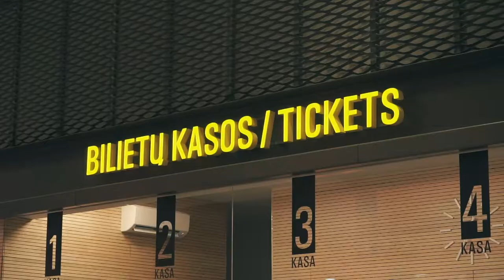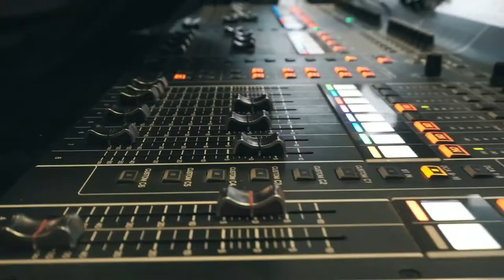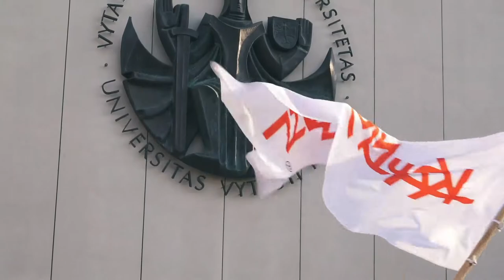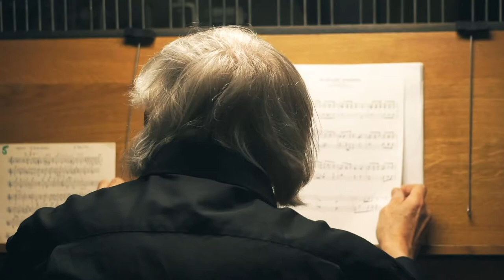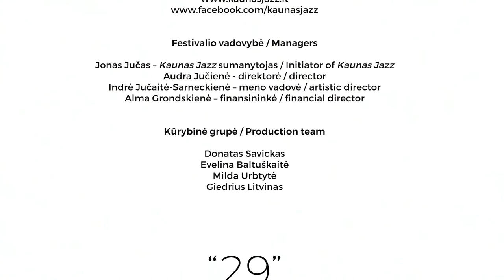Kaunas Jazz Festival 2019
„Kaunas Jazz“ – tarptautinis džiazo festivalis, Europe Jazz Network narys. Festivalis vyksta Lietuvoje kasmet nuo 1991 m. Renginys organizuojamas ne tik Kaune, bet ir kituose miestuose. Festivalis, pravedamas įvairiais metų laikais, pasižymi džiazo muzikos stilių įvairove, pratęsia gilias lietuviškojo džiazo tradicijas.

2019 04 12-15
          04 23-28
          09 22

29-asis tarptautinis džiazo festivalis Kaunas Jazz 2019, skirtas Kauno – Laikinosios sostinės 100-osioms metinėms paminėti

Dalyviai

Ground Heights
Artūro Noviko džiazo mokyklos vokalinė grupė COLOR JAZZ
Maksimovicz/Golovanov THOUSAND SECONDS OF OUR LIFE
Jazway
Piotr Baron Quintet
Kęstutis Vaiginis & Hernan Romero
Carillon Jazz concert Giedrius Kuprevičius 75 SMŪGIAI PER MINUTĘ
Vaikų piešinių akcija Kaunas Jazz ant grindinio
Ąžuolo Paulausko albumo 4 pristatymas
Joshua Redman Trio
Selah Collective
Huge Soul
Linas Adomaitis & Kaunas Big Band
Kaisa’s Machine
Daiva Starinskaitė ALCHEMY OF 11
Jeff Lorber Fusion
Veronika Chichi SINGER OF A 1000 FACES
Džiazo mados
Saulės kliošas
Nišville Jazz Festival presents: Jayus Jazz
Grand concert Bobby Mcferrin: Gimme 5 (circlesongs)
Kaunas Jazz 2019 Dūzgės: Kotryna Juodzevičiūtė COLLECTIVE
Salvador Sobral

Projekto Džiazo gatvė dalyviai

KTU pučiamųjų grupė THE BRASSBEES
Balio Dvariono dešimtmetės muzikos mokyklos džiazo ansamblis COLDTRANE SPIRIT (leader Kęstutis Vaiginis)
Lukas Bartaška & Jazzo Kriminalistai
Justė Kazakevičiūtė Trio
KZK ON  TV
Cosmic Latte Band
LINDY HOP workshop & social (All That Swing:Edas Matulaitis, Edita Kriaučiūnaitė)
SALSA workshop & social (SALSA KAUNAS:Tomas Petryla, Viktorija Motekūnaitė, Gediminas Ruzgys, Miglė Kreipavičiūtė)
KAUNAS JAZZ JAM #5 Urban all-style battles (MC Emilis Pilionis)